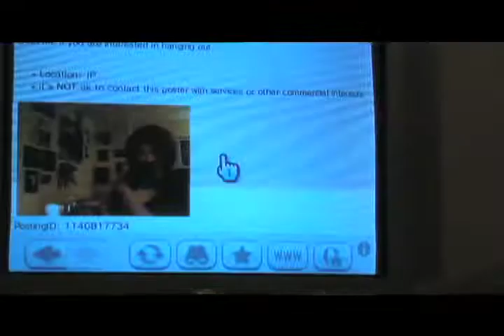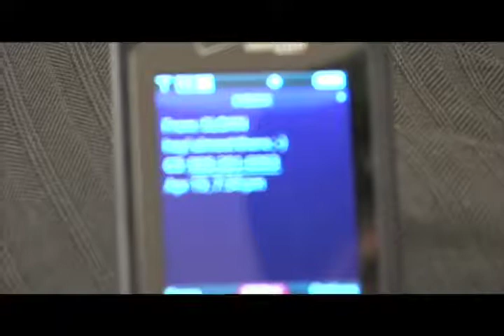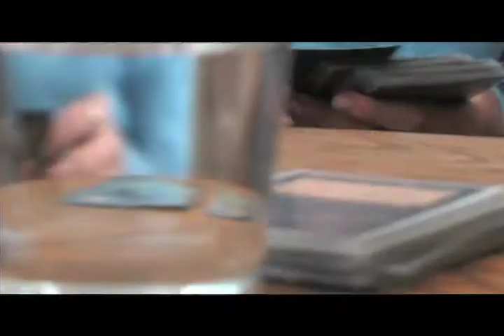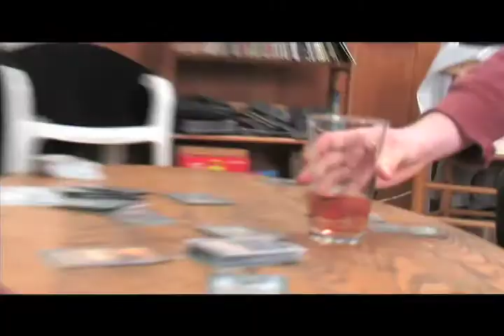The Magic of Gathering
Video Field Production final project.
A short about, life, love, Craigslist, and of course MAGIC.